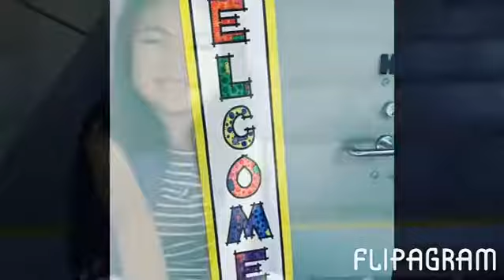Hayley's 1st day Kindergarten